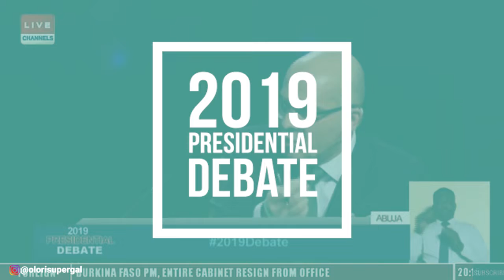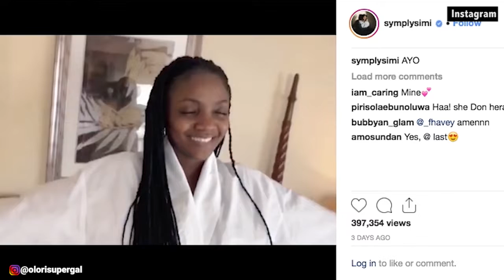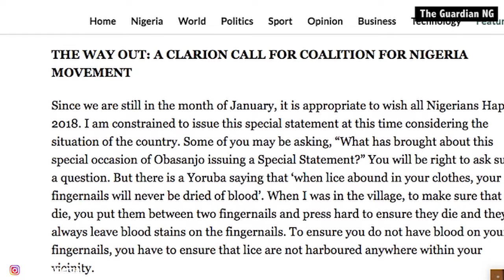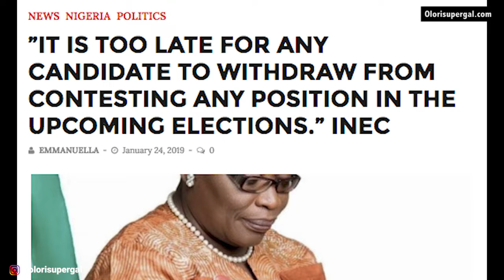OSG Weekly - Chris Brown Rape Charges, Simi & Adekunle Gold in Cape Town, Ezekwesili Quits & more